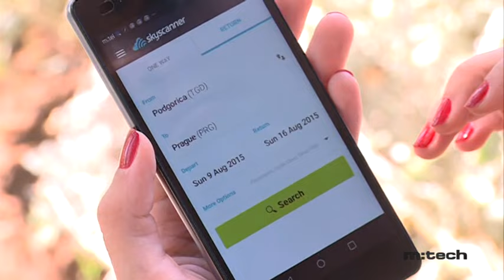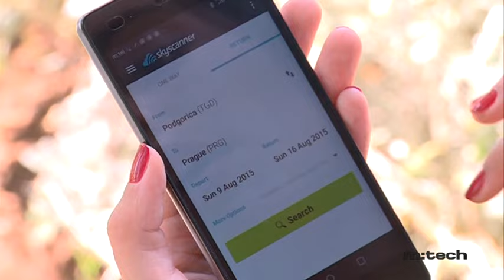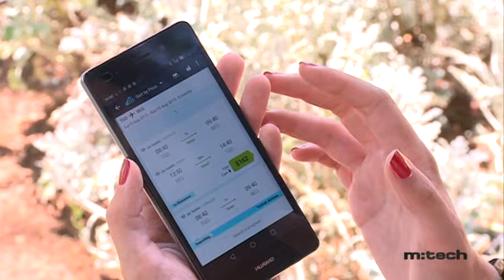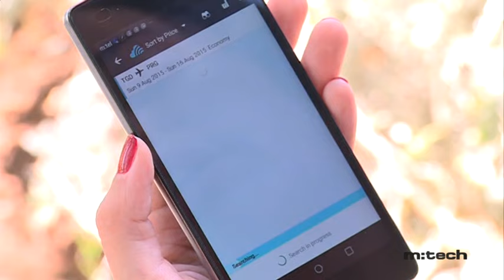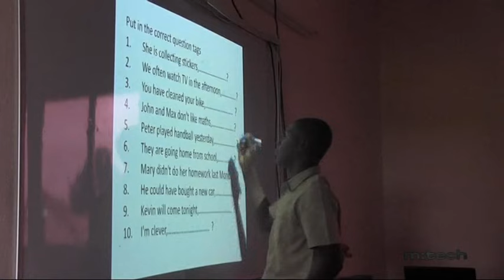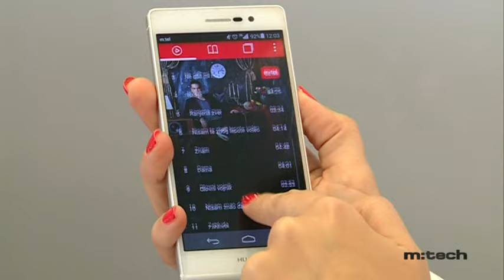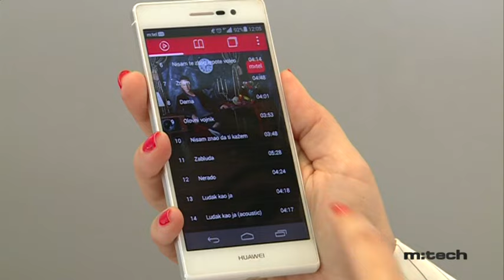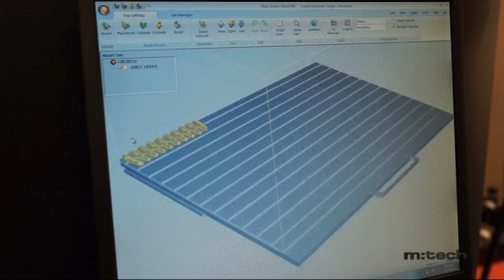M TECH 05082015